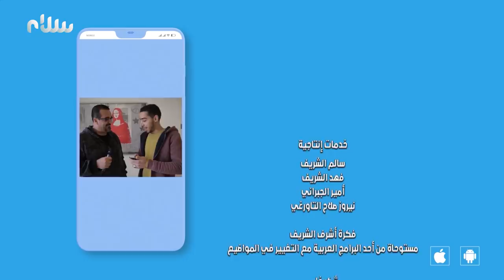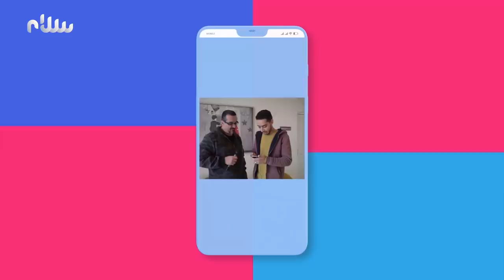مقالب - افتح المايك | الحلقة 7 - حقن مضروبة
مقالب
تقديم: أشرف الشريف

يوميًا في رمضان عند الساعة 8:55 مساءً

ترددات قناة سلام على القمر نايل سات:
12687 H 27500 7/8
12685 H 27500 7/8